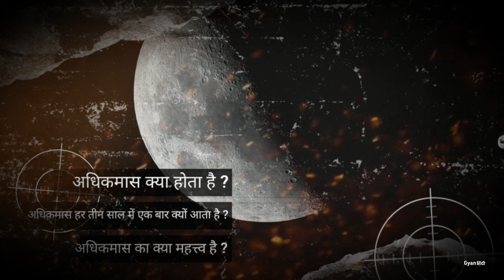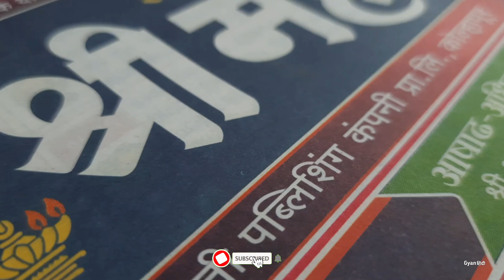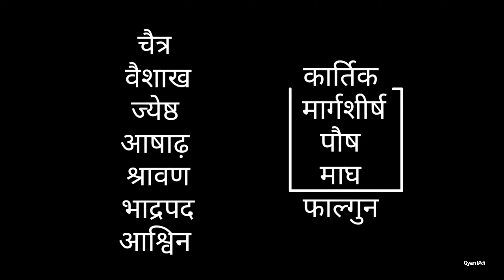What Is Adhikmas ? Why Does It Comes After Every 3 Years 🤔 ? | Gyan Hindi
▪︎ अधिक मास क्या होता है ?
▪︎ अधिक मास तीन साल में क्यों आता है ?
▪︎ अधिक मास का क्या महत्त्व है ?
▪︎ पुरुषोत्तम मास क्या होता है ?
▪︎ अधिक महिना क्या होता है ?
▪︎ What is Adhika-masa ?
▪︎ Importance of Adhika Masa ?